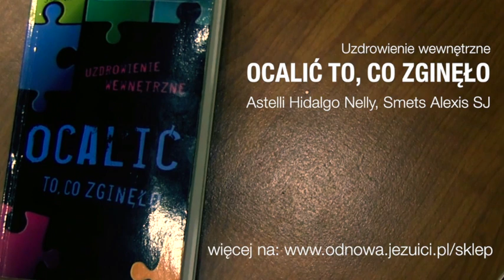OCALIĆ TO, CO ZGINĘŁO - Astelli Hidalgo Nelly, Smets Alexis SJ